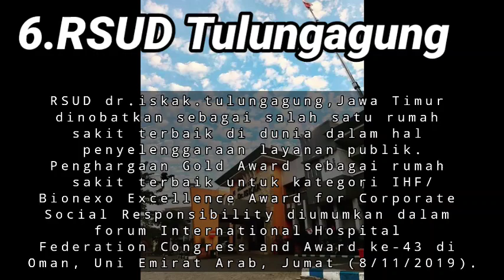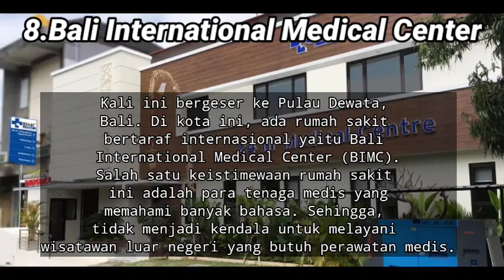Rumah sakit Terbaik Di Indonesia Part 2